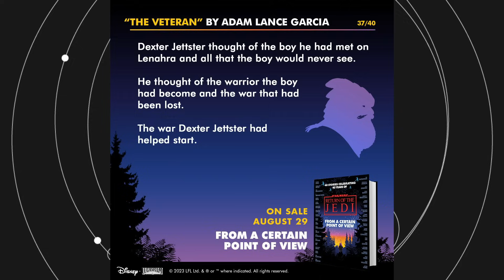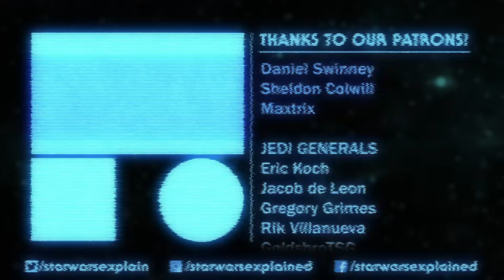How Dexter Jettster Helped Conquer Coruscant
Dexter Jettster may have directly led to the surrender of the Empire and the end of the Galactic Civil War. His story, The Veteran by Adam Lance Garcia, in From a Certain Point of View: Return of the Jedi tells us how.

Mailing Address
Star Wars Explained
1227 Rockbridge Rd SW